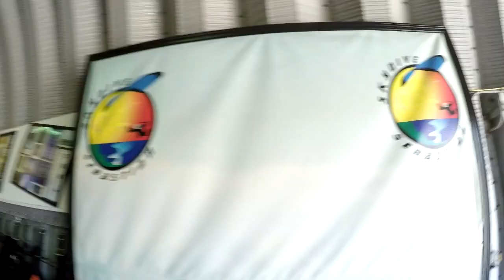Skydive Sebastian - Matt's Skydive